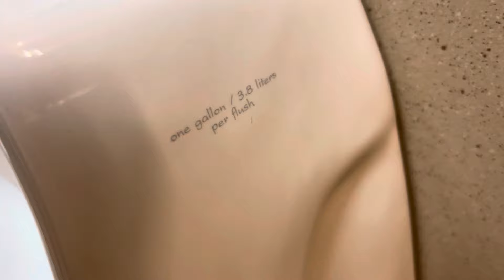Dairy Queen Men’s Restroom Full Shoot!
As y’all may have heard somewhere throughout the video someone had tried to enter the restroom. I was under the assumption they were waiting outside the door so I didn’t want to take the tank lid off and make a much of noise